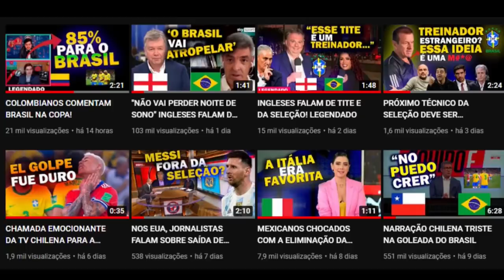TÉCNICO DO EQUADOR FALA SOBRE A DIFERENÇA DO BRASIL!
OLÁ. TUDO BEM? BEM VINDO AO CANAL SELEÇÃO DO MUNDO. QUE BOM QUE VOCÊ TÁ AQUI.

O ARGENTINO GUSTAVO ALFARO TÉCNICO QUE CONSEGUIU CLASSIFICAR A SELEÇÃO DO EQUADOR PARA A COPA DO CATAR PARTICIPOU DE UM PROGRAMA ESPORTIVO NA ARGENTINA.

ELE FOI QUESTIONADO ENTRE OUTRAS COISAS SOBRE O QUE PENSAM OS EUROPEUS SOBRE A POSSIBILIDADE DE UM SUL-AMERICANO VOLTAR A VENCER A COPA E FALOU SOBRE O ESTILO DE JOGO QUE DEVE SER O VENCEDOR NA COPA SEGUNDO ELE. O ESTILO QUE PRESSIONA EM CAMPO.

VAMOS VER O QUE DISSE O TÉCNICO DO EQUADOR ENTÃO. UM ABRAÇO GALERA.